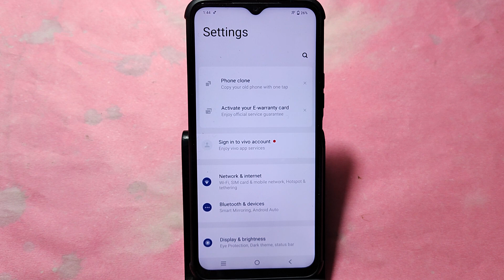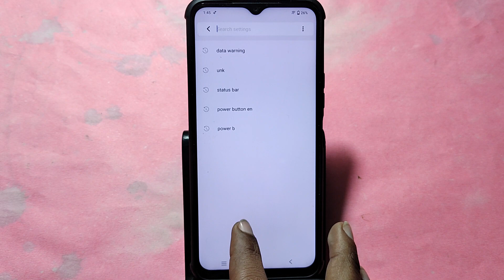How to use game space, Vivo T2X 5G me game turbo on kaise karen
Best powerful CPU under 10k

60-Inch Tripod with Bag

7 Socket 6A Extension Board

multiplug Extension